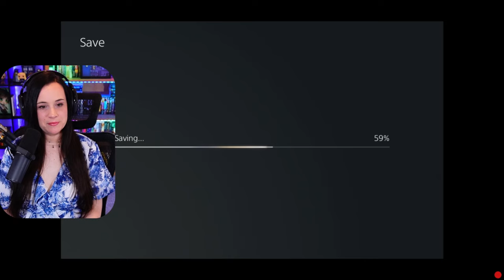Bhujerba and Lhusu Mines! || Final Fantasy XII: The Zodiac || Part 5